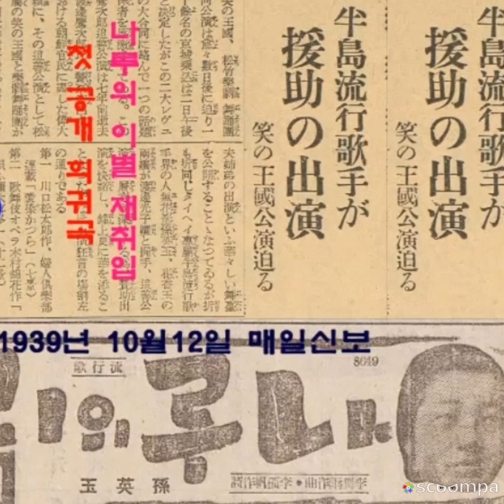손영옥노래모음 나루의이별. 열녀의사랑. 화륜선아가거라 어부의사랑. 낙동강타령. 감자꽃마을. 연락선아잘가거라 소개합니다